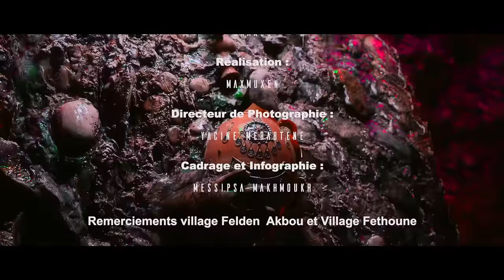Cherif Fettioune Ft. Pamela - Akker Ma Tedoudh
Parole Rezki Amrouche
Arrangement : Aghiles_Bellazreg
Solo: Ghilas_Assam
Derbouka: Hocine Kamel
Bendir : mouhamed djallie
Réalisation: Agence Maxmuxen
Directeur de photographie: Yacine Merabtene
Cadrage et Infographie: Messipsa Makhmoukh
Mixage & Mastering: Aghiles Bellazreg
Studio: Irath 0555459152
Figuration:
Mekadem Tasadith
Meriem Medjkoune
Melihi Taklith
Djanad Asma
Samy Ait Saidi
Idhebalen :
Mohamed Djallie
Barkane Isllam
Arezki Soudan
Ben Moussa Meziane
Danseuse et danseurs:
Merzouk Ali
Bounadi Salem
Charikh Maha
Achemoukh Thalouith
Hemri Maissa
Ghanou
Remerciements: Village Felden Akbou et Village Fethone